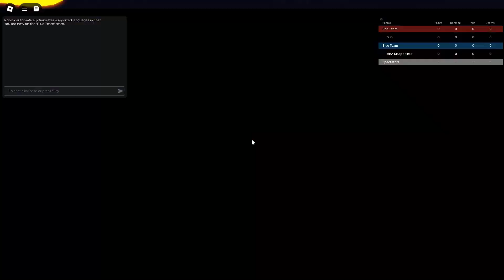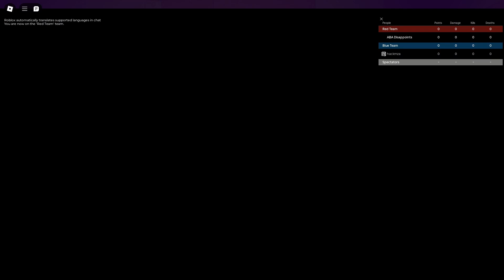PAAAAAAAR??? WHAT ARE YOU DOING | Anime Battle Arena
froumes on discord

mwah

roblox, anime battle arena, aba, montage, glizzy, bbc